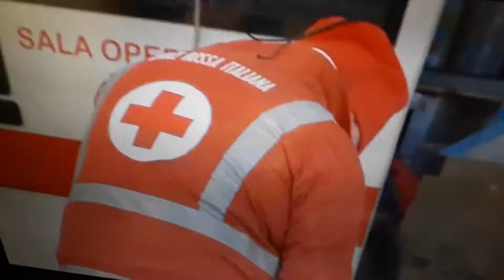Come misurare un'attenzione ai senza fissa dimora